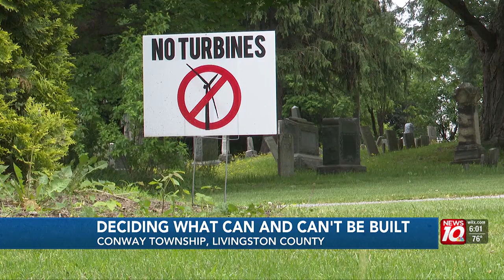Michigan’s legislator considers statewide zoning control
“We know, what is best for our township. I don’t believe that the legislators in Lansing that do not even live in the area know what’s good for our township."